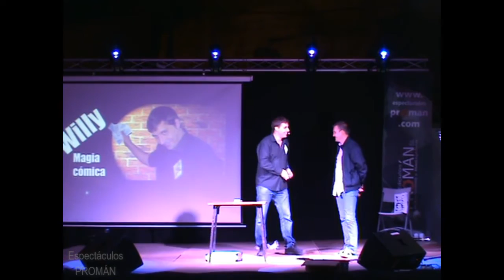WILLY - Magia Cómica - Promo 2016 - Espectáculos Promán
WILLY, con la gracia que les caracteriza a los andaluces en general y a los gaditanos en particular, les presenta un gran show de magia mezclada con mucho humor y dinamismo al más puro estilo "gaditano". Un número muy especial para espectáculos, salas de fiestas, aniversarios, cenas de empresa y cualquier evento donde se requiera un show divertido y mágico. Puede realizar también show de magia infantil para los más "peques". 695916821